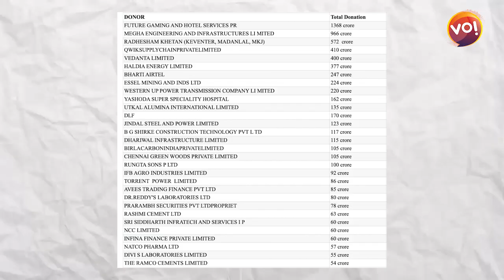ED-CBIની Raid પડતાની સાથે જ કંપનીઓ કેમ Electoral Bond ખરીદવા લાગે છે?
ED-CBIની Raid પડતાની સાથે જ કંપનીઓ કેમ સરકારને Electoral Bond આપવા લાગે છે?